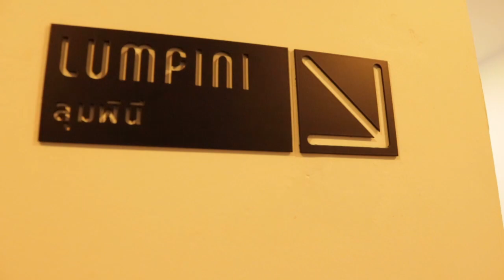Silom Studios Hotel Room Tour in Bangkok, Thailand! 🏨✨Comfort and Elegance!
Here is my studio hotel room tour in Bangkok,Thailand. The apartments are on Saladaeng Road. Very close to Silom Complex Shopping Mall and the BTS Sky Train. Very convenient! I recommend! Enjoy the video.